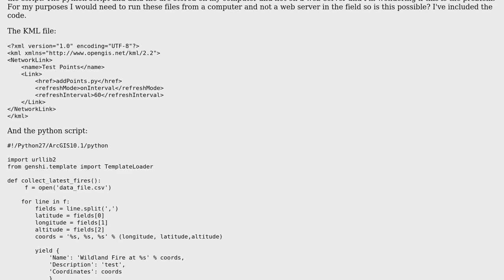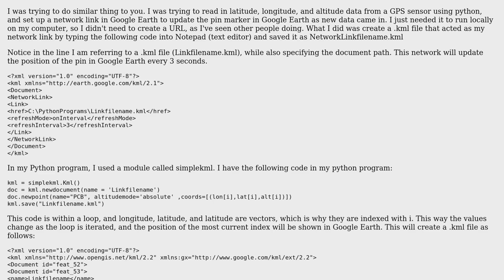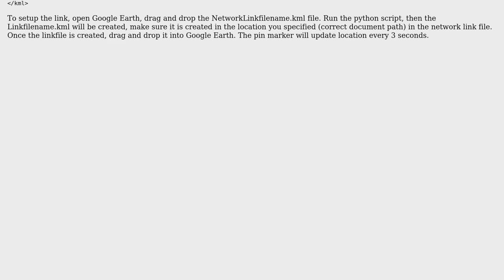GIS: KML Network Links to Python Scripts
With thanks & praise to God, and with thanks to the many people who have made this project possible! | Content (except music & images) licensed under CC BY-SA | Music | Images & others | With thanks to user Vince user PolyGeo user KAZ user Andrea Darlington and the Stack Exchange Network Trademarks are property of their respective owners. You are responsible for your own actions.